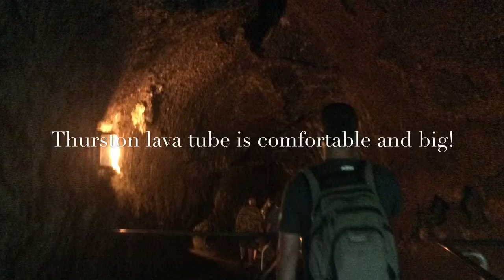Trip to See the Big Island Volcano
This short movie shows images of a trip to the volcano on the Big Island of Hawaii.  The island is so big and the foliage so diverse.  The song is Kaimana Hila by All-Star Hawaiian Band.